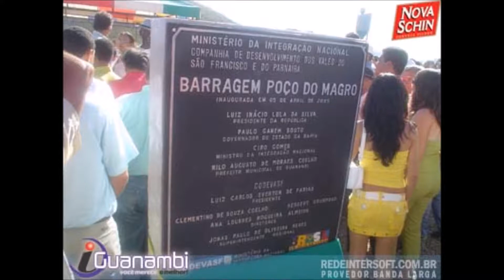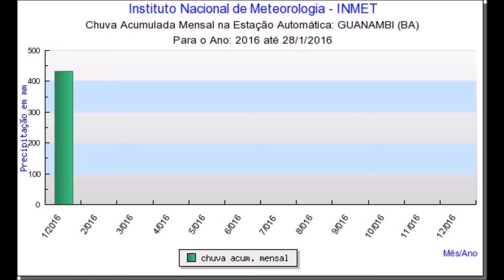Barragem do Poço do Magro transborda pela primeira vez